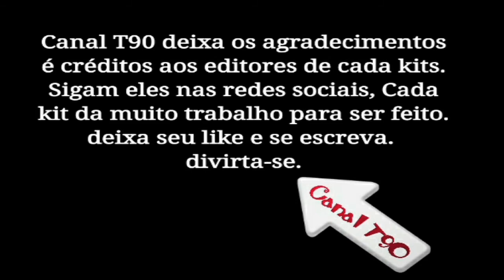KITS RETRÔ - FRANÇA - LOTE 2 / BAIXE GRÁTIS NA DISCRIÇÃO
UNIFORMES RETRÔ E ATUAL DE VÁRIOS TIMES, PROCURE SEU TIME NA PLAYLIST DO CANAL E DIVIRTA-SE !